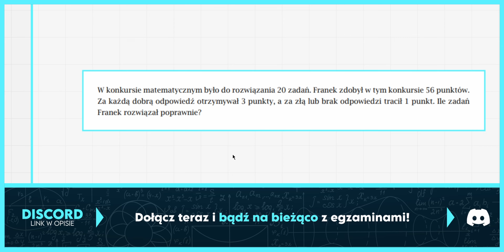UKŁADANIE RÓWNAŃ 2/2 📋 - ZADANIA TEKSTOWE ✅️ | Matematyka Szkoła Podstawowa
👇| Odbierz darmowe ebooki na naszej oficjalnej stronie!

📝 | Korepetycje z ekipą Czarno na Białym | Pełen luz połączony z profesjonalizmem
✅ | Pierwsza lekcja za połowę ceny
✅ | Szampańska atmosfera 😈
✅ | Elastyczne terminy!

📙 | Kurs z Polskiego | Czarno na Białym | Podkręć swój egzaminacyjny wynik z polskiego bez czytania lektur!

❓ | Czego dowiesz się po przerobieniu kursu z polskiego?
✅ | Poznasz gotowe szablony pisania wstępu, rozwinięcia i zakończenia
✅ | Sposób na schematyczną do bólu pracę bez odbierania punktów!
✅ | Wyjaśniony system oceniania dłuższej formy wypowiedzi!
✅ | Poznasz najlepsze sposoby na czytanie ze zrozumieniem!
✅ | Poznasz ponad 40 przydatnych zwrotów do rozprawki!
✅ | Wszystkie opracowane lektury pod kątem egzaminu!
✅ | Dowiesz się na co komisja zwraca największą uwagę!
✅ | Przykłady rozprawek napisanych na 20 punktów!
✅ | Jakie typy zadań pojawiają się najczęściej?

📘 | Kurs z Matematyki | Czarno na Białym | Zdobądź dodatkowe punkty na egzaminie z matematyki bez zarywania nocy!

❓ | Czego dowiesz się po przerobieniu kursu z matematyki?
✅ | Wszystkie opracowane zadania z arkuszy CKE + 2 filmy do każdego zadania
✅ | Materiały pomocnicze: statystyki, checklisty, notatki, fiszki!
✅ | Na co egzaminatorzy zwracają uwagę i czego się czepiają?
✅ | Poznasz najczęstsze błędy, które zapewne popełniasz!
✅ | Lista najpopularniejszych typów zadań na egzaminie!
✅ | Skuteczny system rozwiązywania zadań otwartych!
✅ | Poznasz kategorię zadań "bardziej niż pewniaki"!
✅ | Przypomnimy Ci kluczowe wzory i twierdzenia!

📕 | Kurs z Angielskiego| Czarno na Białym | Zniszcz egzamin z języka angielskiego poznając sprytne schematy!

❓ | Czego dowiesz się po przerobieniu kursu z angielskiego?
✅ | Ponad 30 działów fiszek z najpopularniejszymi słówkami!
✅ | Poznasz ponad 180 zamienników popularnych słów!
✅ | Odkryjesz cenne strategie podczas słuchania i czytania tekstów.
✅ | Na co egzaminatorzy zwracają największą uwagę?
✅ | Wszystkie przetłumaczone arkusze od CKE!
✅ | Opracowane wszystkie obowiązkowe czasy!
✅ | Najlepsze sposoby na naukę słówek!
✅ | Skuteczny schemat pisania maila!